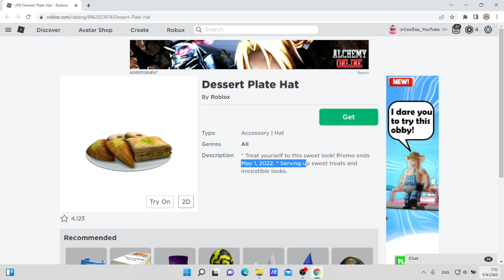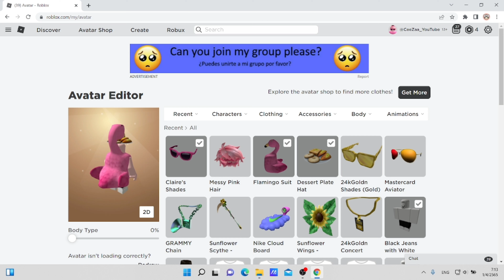รับไอเทมฟรี [FREE ITEM] How to get the DESSERT PLATE HAT | Roblox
I'll be showing you how to get the Dessert Plate Hat on Roblox!

ซีซ่า